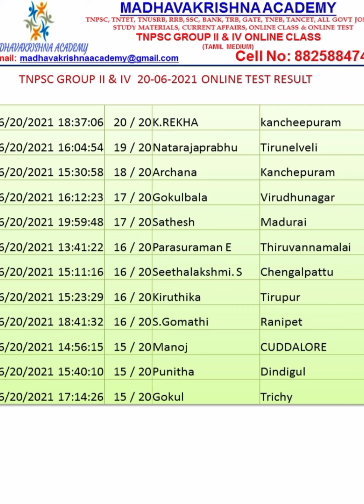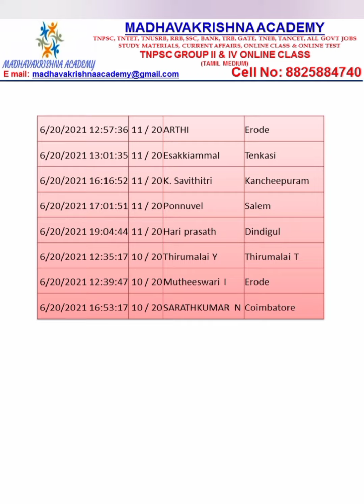TNPSC ONLINE TEST 20-06-2021 RANK LIST